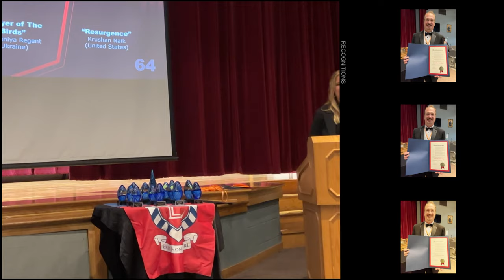2023 Lane Doc Fest Gala Show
2023 Lane Doc Fest Gala Show

Lane Doc Fest gala event was held on October 7, 2023, at the renowned Chambers-McClure Theater
within Lane College. This grandeur of the red-carpet awards and gala show was celebrated with the public, filmmakers, students, and other distinguished guests.

An annual tradition, Lane Doc Fest serves as a platform to showcase independent documentary films that shed light on critical social issues, the essence of humanity, environmental concerns, and cultural awareness. By bringing a diverse array of international films to our community, Lane Doc Fest encapsulates the epitome of cinematic and visual artistry, spotlighting both local talents and international filmmakers. This year's edition has been graced with submissions of over 800 films from 86 different countries. The eminent panel of judges for our historic film festival includes globally acclaimed, award-winning filmmakers and a diverse array of professionals from the industry.